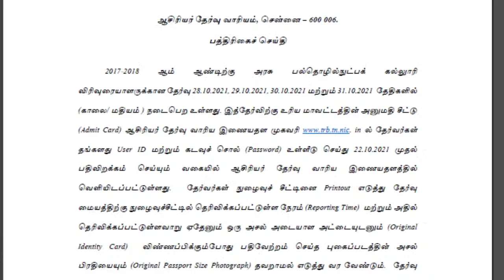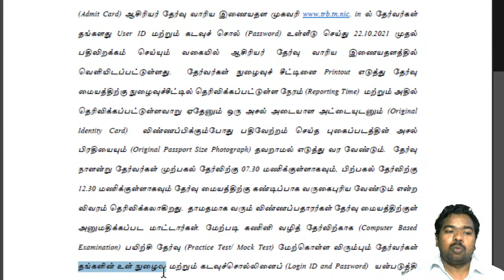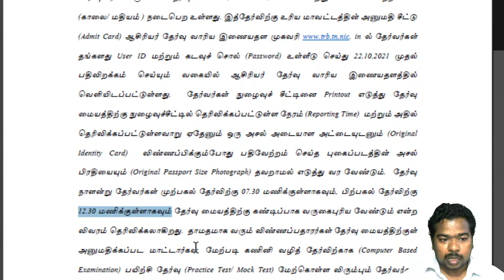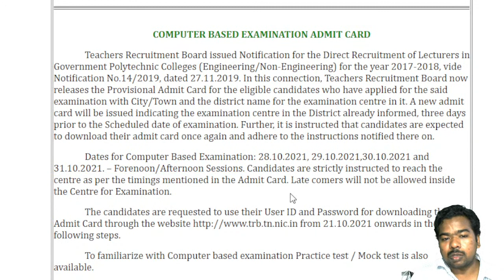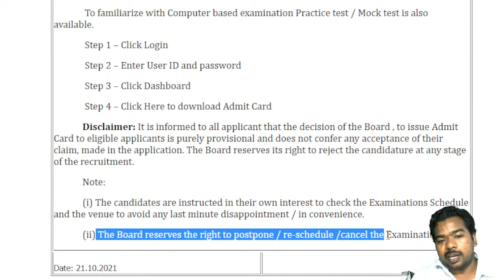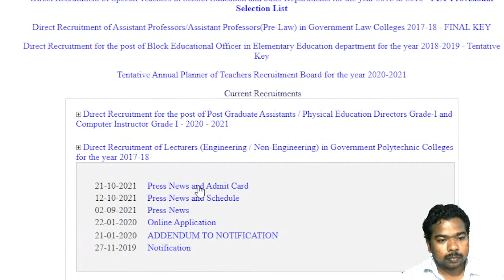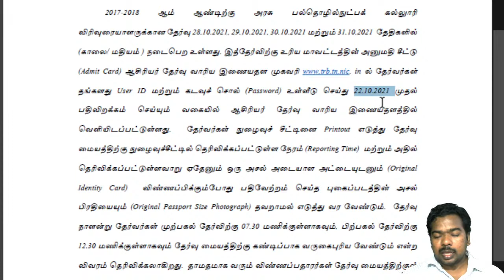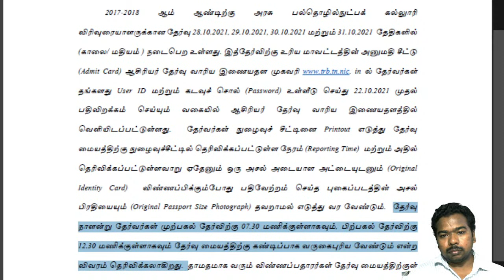TRB Polytechnic Lecturer Admit Card released | Sparks Academy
TRB Mechanical and  Civil Online Test Series Available